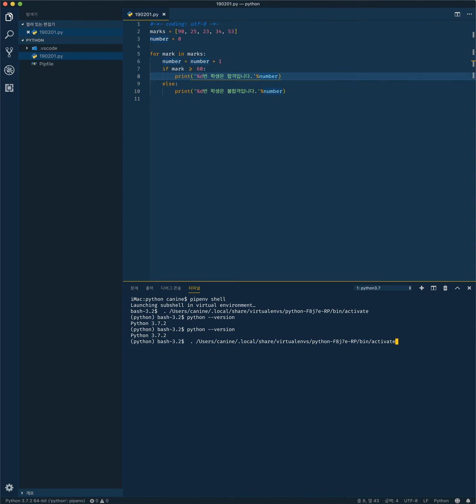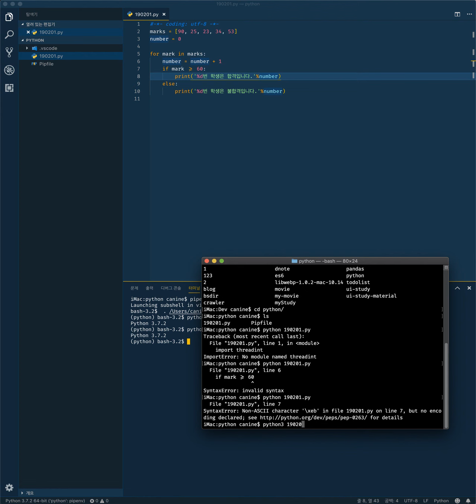파이썬 파일 실행하는 법 [유튜브 자막]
파이썬 파일을 저장하고 실행하는 법까지 소개하는 영상입니다.
유튜브 자막을 켜세요!